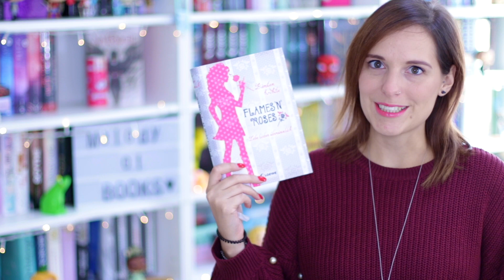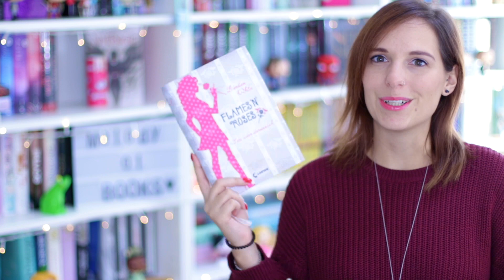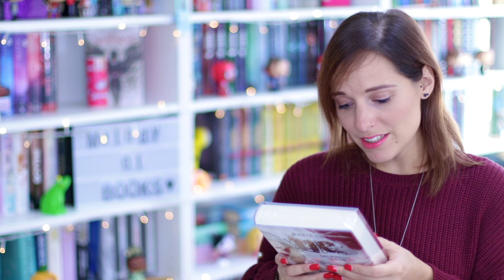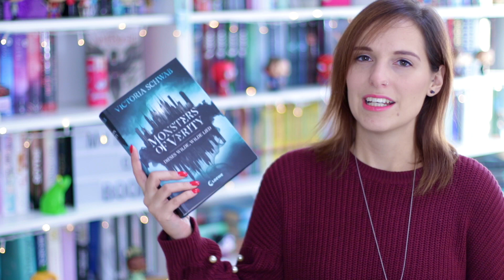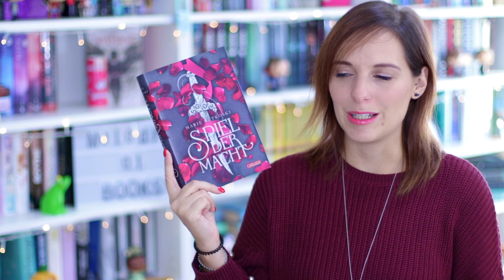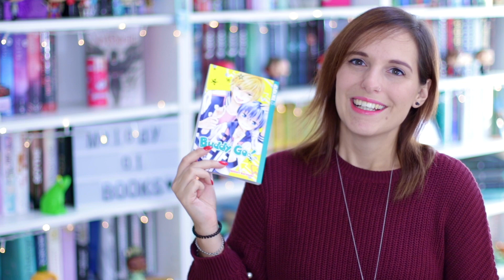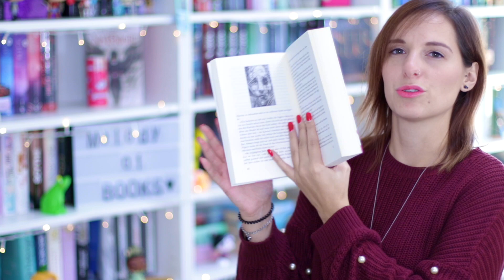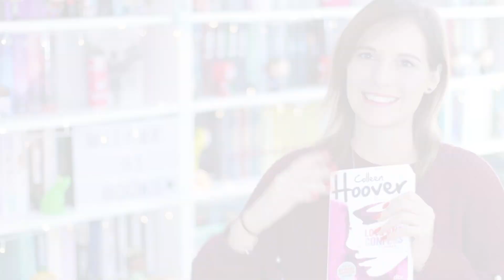LESELISTE Oktober 2018 | melodyofbooks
LESELISTE Oktober 2018, viel Spaß :)
Macht ihr euch auch eine Leseliste?

▸ Young elites 2*
▸ Monsters of verity*
▸ Spiel der Macht*
▸ Buddy go 6*
▸ Love & Confess*

Schnittprogramm: iMovie
Musik im Intro: